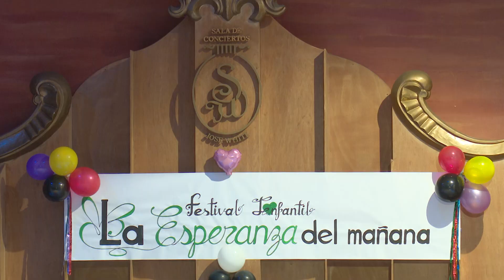REALIZA PRESENTACIÓN MARAVILLAS DE LA INFANCIA EN LA SALA WHITE